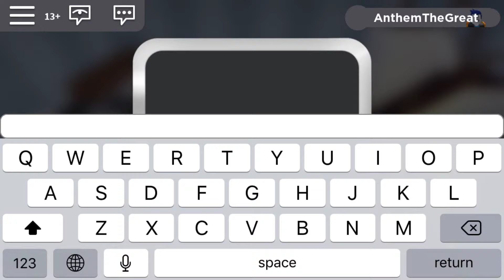Loomian Legacy Playthrough!! #1 | Roblox